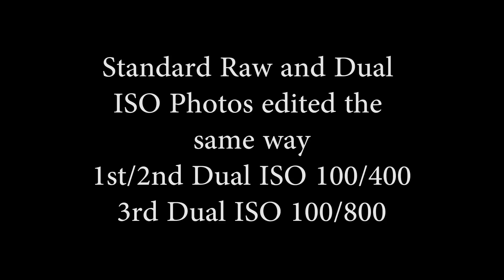Dual iso vs. Standard Raw Comparison - Magic Lantern - Redo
In my last video about Dual ISO I did not properly expose for proper editing of raw cr2 files. In this video I exposed to the right for both standard raw and Dual ISO raw. This feature from Magic Lantern can increase the dynamic range captured from a Canon DSLR by as much as 3 stops. This gives increased editing latitude for high dynamic range scenes.

Downsides to using Dual ISO are Reduced Resolution in Shadows and Highlights, Aliasing/Moire and a purple-ish hue to the photo/video (which can be removed).

Post production involves running the Dual ISO video/photograph through the CR2HDR program which can be found on Magic Lantern's

Warning: Magic Lantern is considered to be potentially dangerous to Canon Digital SLR's. I am not responsible for any broken equipment as a result of using this program. Use at your own risk...